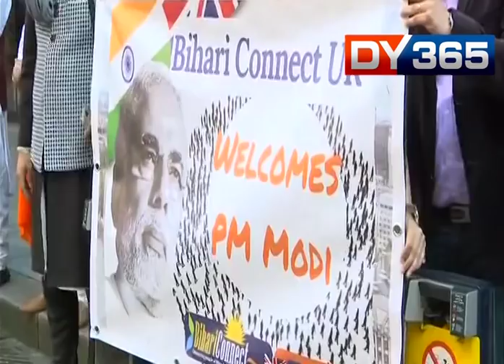MODI MEETS INDIAN IN SWEDEN